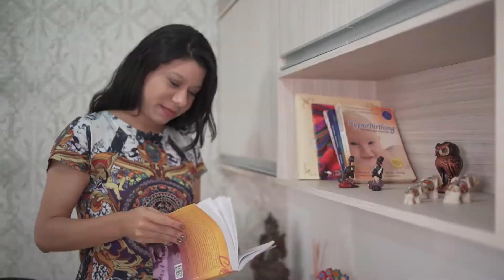Maternidade Dona Evangelina Rosa, no Piauí, sofre com a falta de estrutura e de pessoal - IP 772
Inaugurada em 1976 e planejada para funcionar por 15 anos, até que fosse construída uma obra mais adequada, a maternidade Dona Evangelina Rosa, no Piauí, sofre com a falta de estrutura e de pessoal.